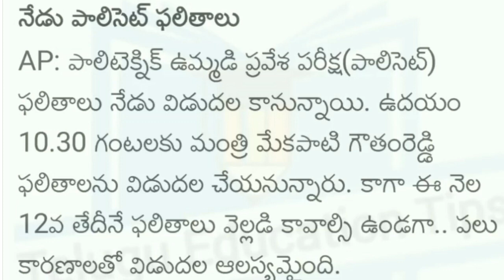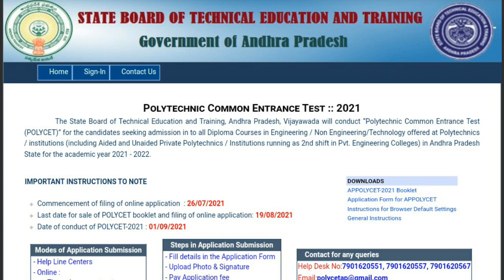Ap Polycet 2021 Results information | AP POLYCET 2021 Results Released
Ap Polycet 2021 Results today releasing | AP POLYCET 2021

Press meet started so ready to check your results

Friends in this video I have told How to Check AP POLYCET 2021 Results, I think that you will like this video Thank you so much...